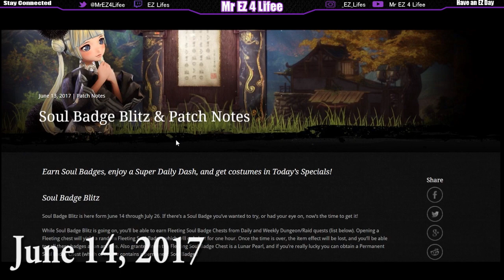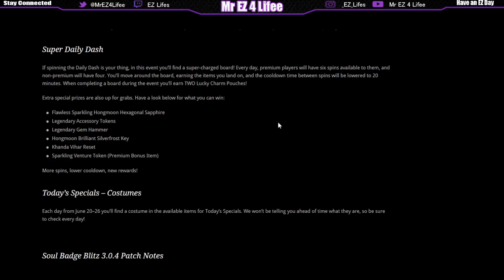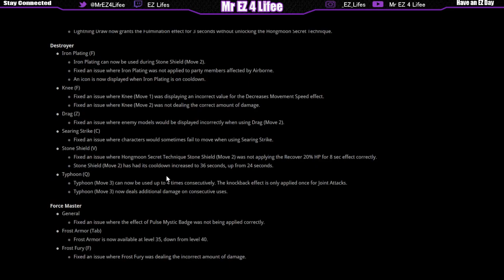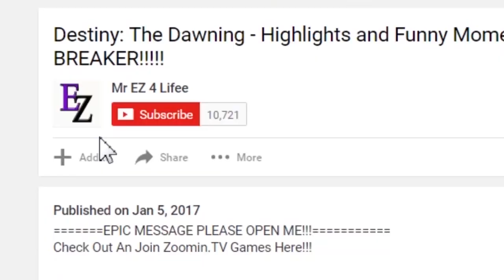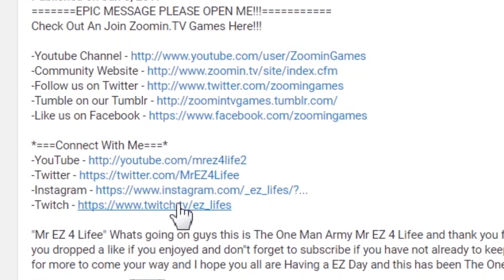Blade & Soul: Discussion - Soul Badge Blitz Event, First Day Loot